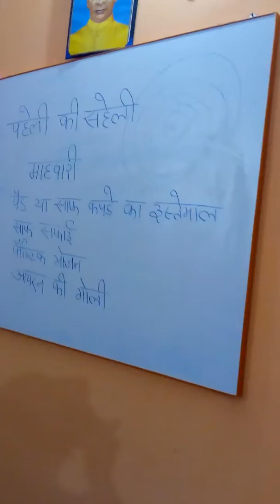Minarki for Girls 👧माहवारी की शुरुआत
Minarki Mahwari# माहवारी की शुरूआत #